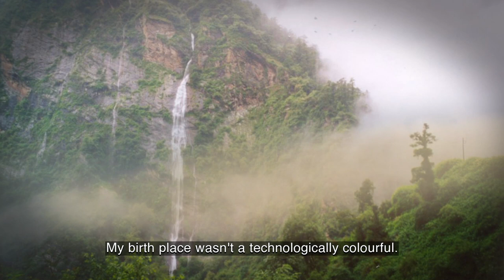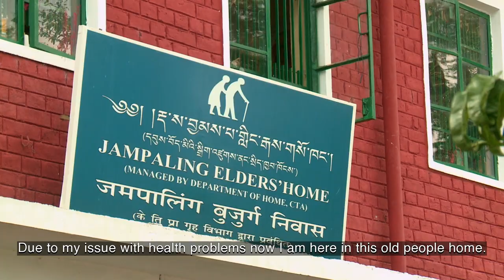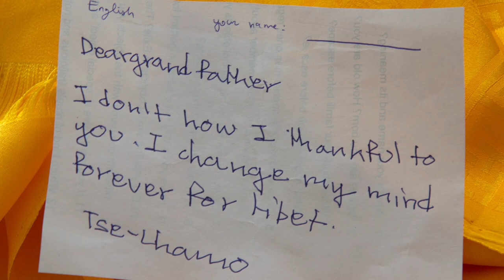Ven. DORJEE TSETEN (Jampaling Elders' Home in Dharamsala)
Interview with Ven. Dorjee Tseten, guest of the Jampaling Elders' Home in Dharamsala, conducted by female students of the Tibetan Children Village. Ven. Dorje Tseten is one of the last living witnesses of a Free Tibet.